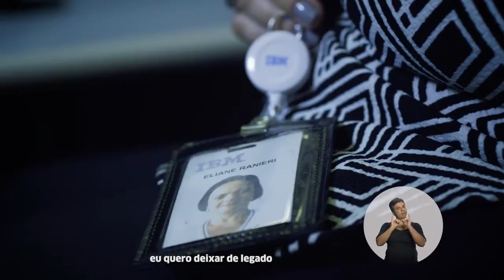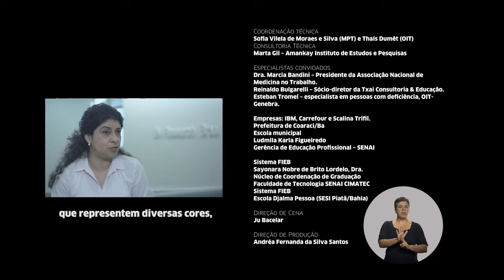O Futuro que Queremos – Episódio 7, com Eliane, em São Paulo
Eliane teve pólio severa quando era criança e trabalha há 30 anos na IBM Brasil, hoje atuando como Líder de Diversidade e Inclusão na América Latina. Conheça sua história no 7º episódio da série “O Futuro que Queremos: trabalho decente e inclusão de pessoas com deficiência”. Produzida para a internet pela OIT e pelo MPT, a série documental contém oito episódios que mostram boas práticas de inclusão de pessoas com deficiências diversas no mundo do trabalho, em diferentes contextos no Brasil. Cada episódio apresenta personagens que abriram sua rotina de trabalho ou estudo para mostrar que a inclusão é possível em qualquer situação e que as limitações estão na sociedade, e não nas pessoas.